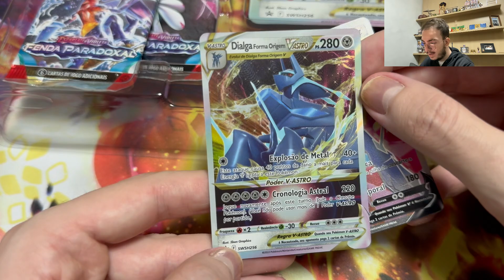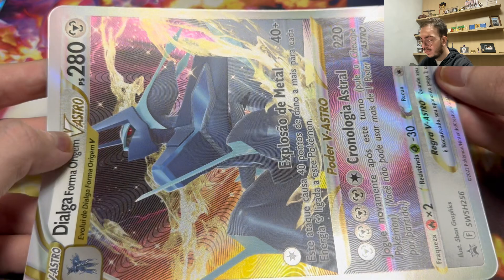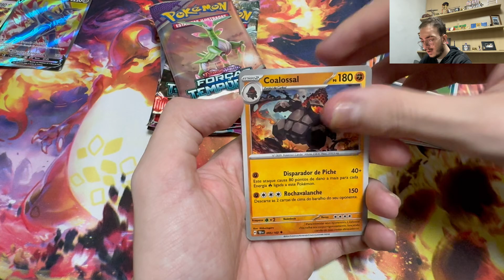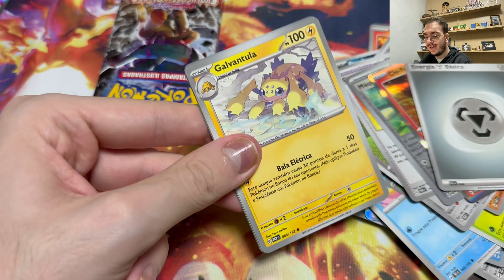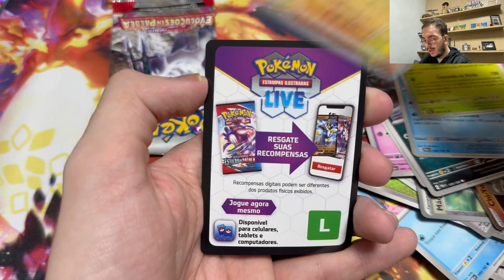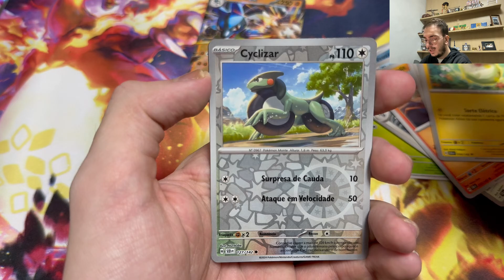Abri uma caixa de Pokemon Premium - Dialga V Astro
Aqui você encontrará videos principalmente de Bakugans, Pokémon e muito mais!! Criados para divertir, informar e inspirar.

Quer ajudar com qualquer doação? 💵Mande um valor no pix abaixo 👇.